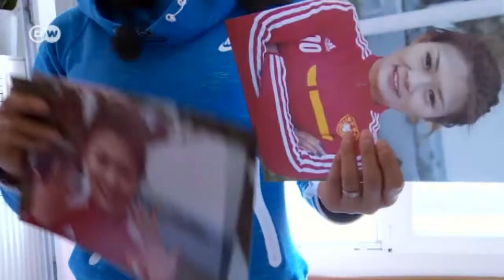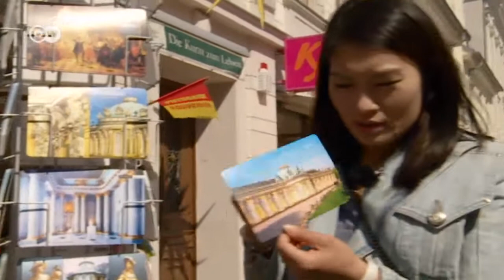Reportaje: Wang Fei del Turbine Potsdam | Todo gol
Wang Fei es la primera jugadora china en la Bundesliga femenina. Llegó en invierno y guarda el arco del Turbine Potsdam. La jugadora tiene que arreglárselas como puede porque no habla alemán y su inglés no es tan bueno. Pero su entrenador sólo le dedica palabras de elogio: "Por fin encontramos a nuestra Nadine Angerer".